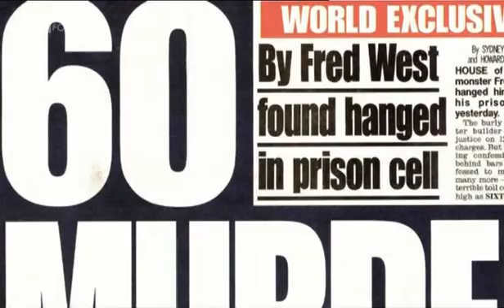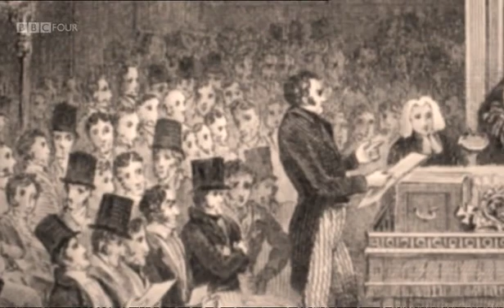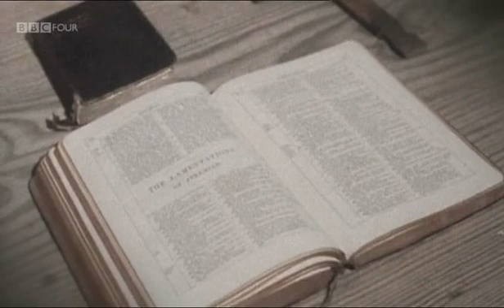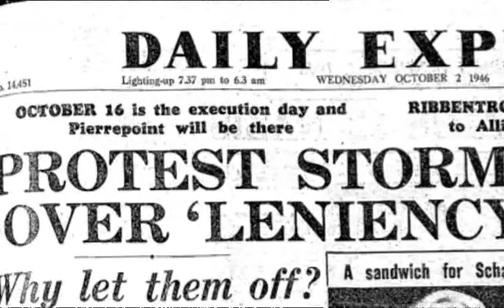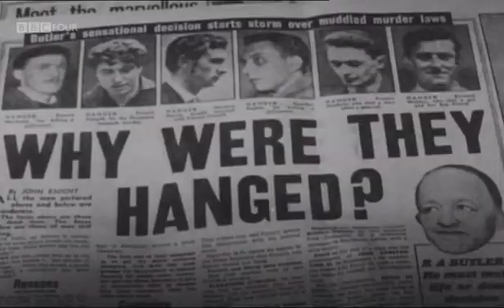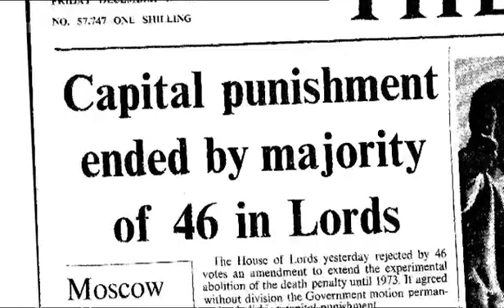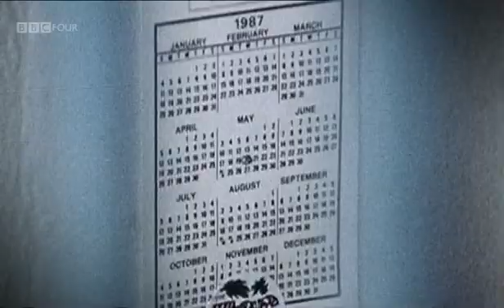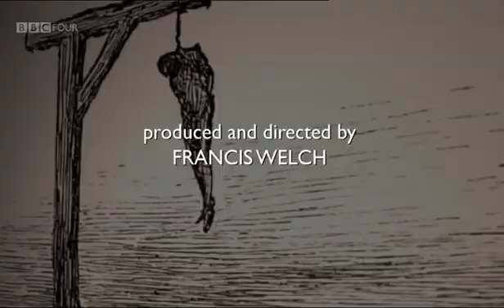The Story of Capital Punishment